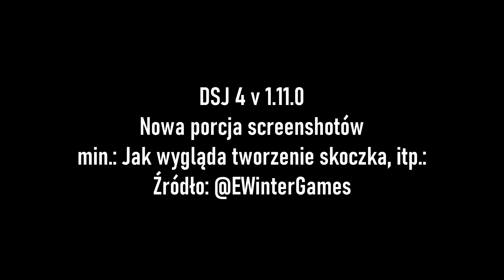DSJ 4 V 1.11.0 - Więcej nowych zdjęć (NOWY KREATOR SKOCZKA!)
Oto kolejne, ekskluzywne zdjęcia z nowej wersji DSJ 4 która będzie miała premierę już za kilka dni. Tutaj, zobaczycie min.: jak wygląda nowy kreator skoczka!